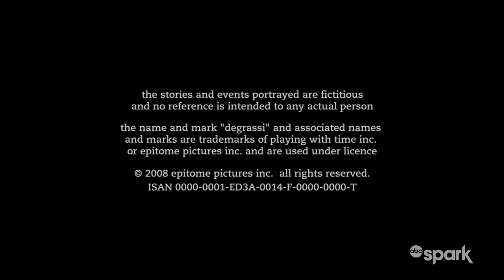CTV/Epitome Pictures Inc./Echo Bridge Entertainment/Entertainment One (2008/15)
From an ABC Spark airing of Degrassi: The Next Generation. I don't remember exactly which episode this came from, but I do know that it was some season 8 episode. I also know that this was recorded on June 14, 2021.